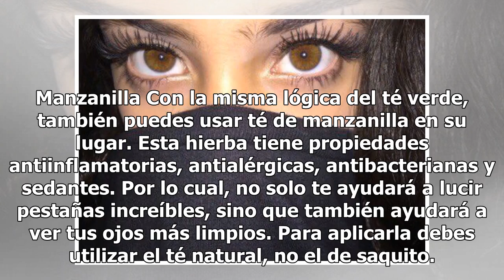7 Recetas caseras para hacer crecer tus pestañas en menos de un mes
7 Recetas caseras para hacer crecer tus pestañas en menos de un mes

Cómo hacer crecer mis pestañas. FOTO: PINTEREST Los ojos son la ventana del alma, dicen por ahí y es por ello que debemos tenerlos lo más bellos posible. Las pestañas los adornan y no podemos olvidar que entre más largas estén nuestra mirada cautivará más. Por esta razón nos hemos dedicado a investi...